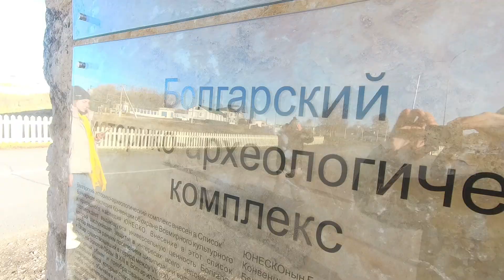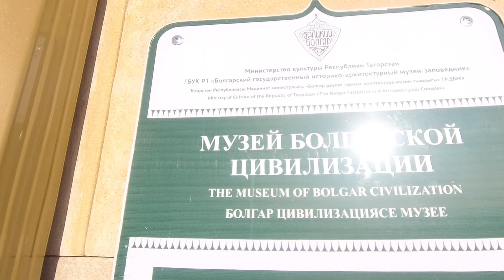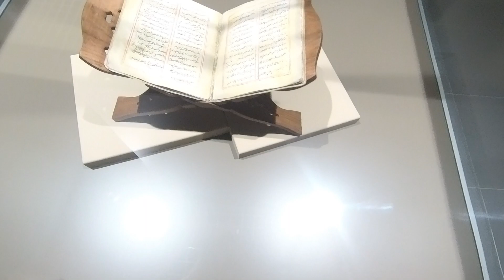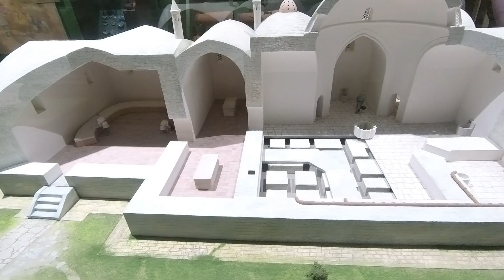Вы будете В ШОКЕ! 6 этажный музей| Республика Татарстан, Болгар| Часть 1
❗В этом видео посетим с Вами один из необычных музеев в городе Болгар - музей болгарской цивилизации. Уникальное здание построено на высоком берегу Волги, которое совмещает в себе функции речного вокзала и музейного комплекса. Экспозиция музея располагается на третьем и четвертом этажах и занимает 2000 кв. м. В ней представлены более 1600 экспонатов  и раскрывает основные темы «История исследования Болгара», «История болгарской цивилизации», «Город Болгар». Представленные археологические экспонаты органично дополняются декоративными панно, картами, реконструкциями и макетами, что дает возможность  посетителям представить болгарскую цивилизацию, как одну из величайших в мире. Реальная экспозиция дополняется мультимедийными средствами с помощью которых воссоздается нематериальное культурное наследие. Архитектура самого здания перекликается с архитектурой сохранившихся булгарских построек.

Всем привет, друзья! Я очень люблю природу ❤🌲 и путешествовать ✈️🚄, поэтому создал канал именно про природу 🍀 и путешествия 🏕

❤На моём канале Вы найдете всё самое крутое, так или иначе связанное с путешествиями✈️, много интересных мест, залазы на заброшки, в бункеры, и не только ❌

❗Автор канала будет Вам очень сильно благодарен за поддержку, все средства пойдут на улучшение качества контента ❤